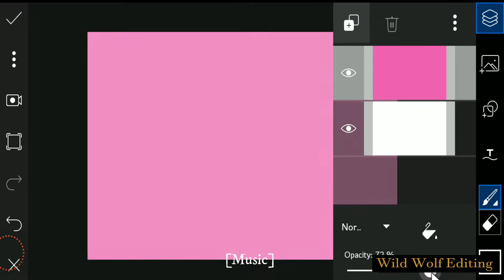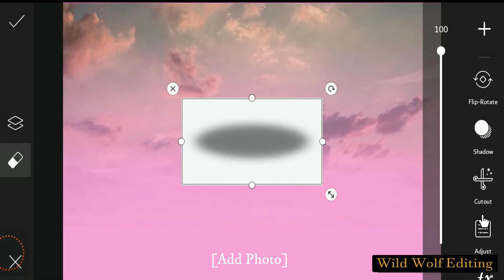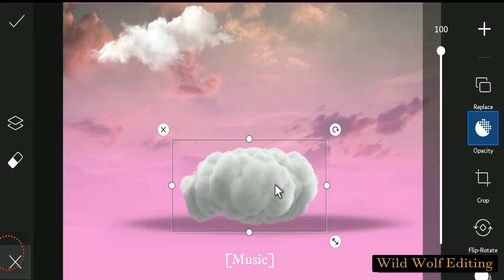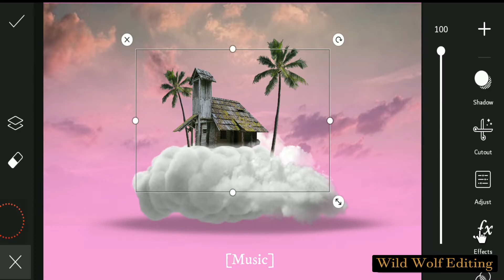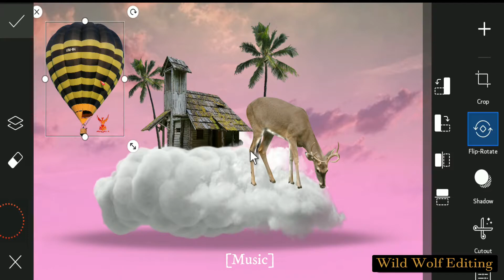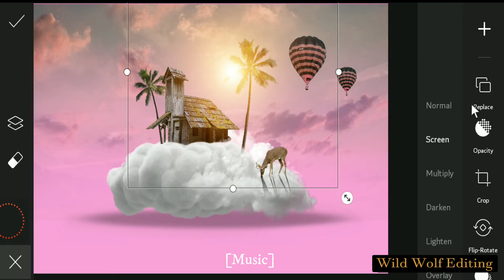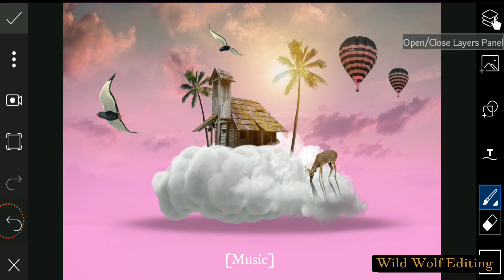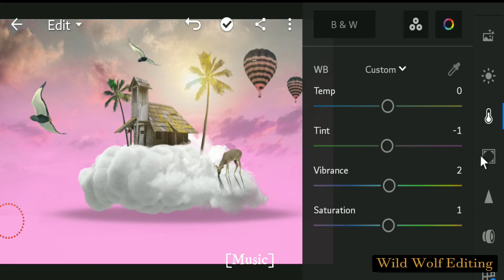PicsArt 3D Portrait || How To Make 3D Portrait For Android Phone || 3D Cloud Effects